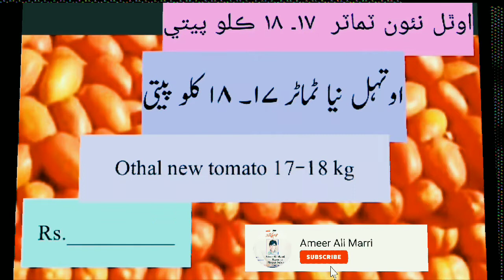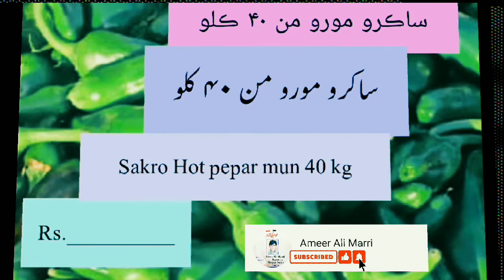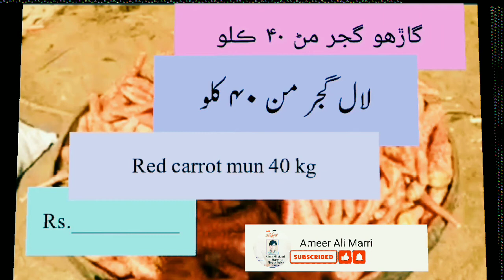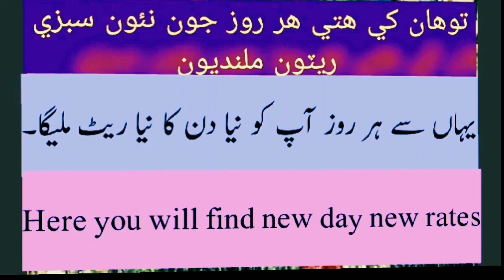Karachi sabzi mandi rates today. 14-03-2021